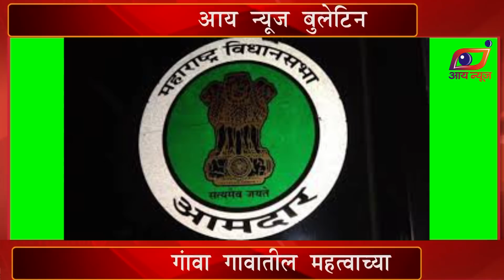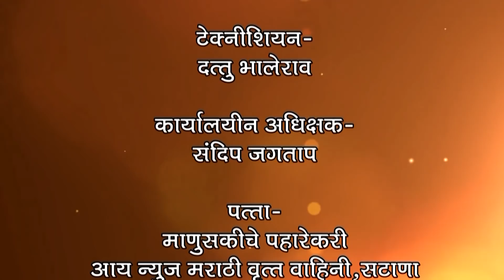inews Bulletin/कळवण दरोडा प्रकरणात बागलाण कनेक्शन, वसाका संरक्षण भिंतीला पडले भगदाड